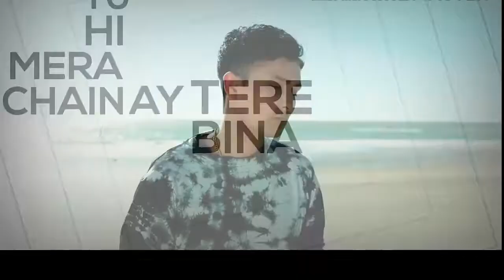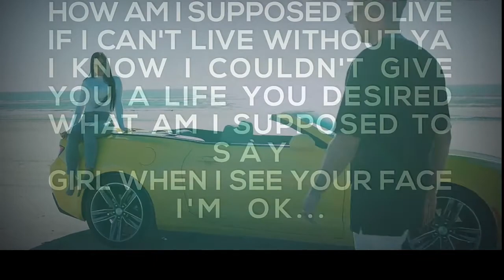Zack knight due song lyrics video | Zack knight new song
All Beats Are Copyright Claimed If Any Beat Is Used There Will Be A Claim Before Youtube Or Any Other Platform Usage Unless You Provide Valuable Documentation To Usage Of The Beat